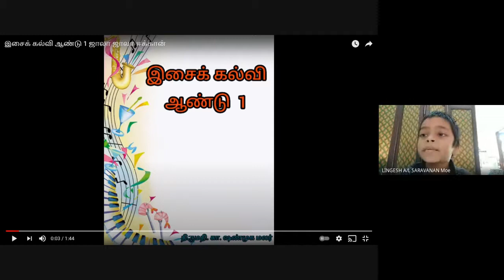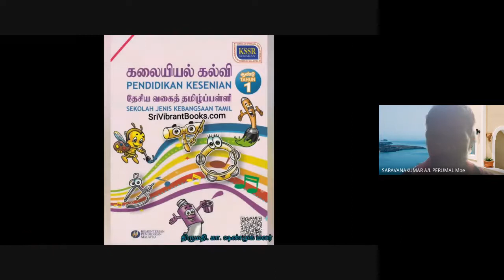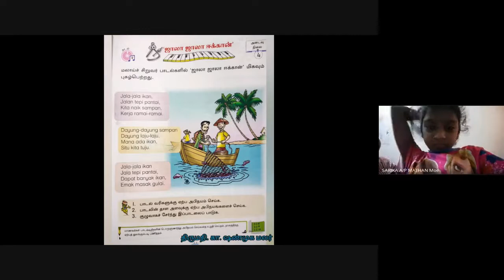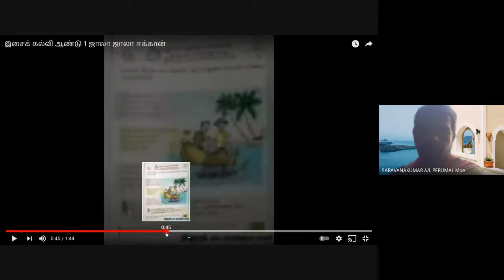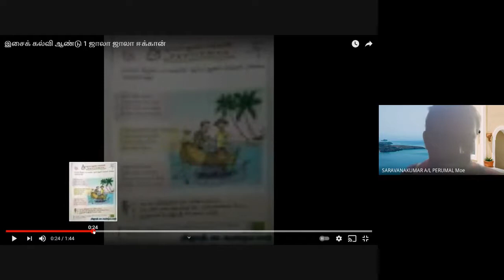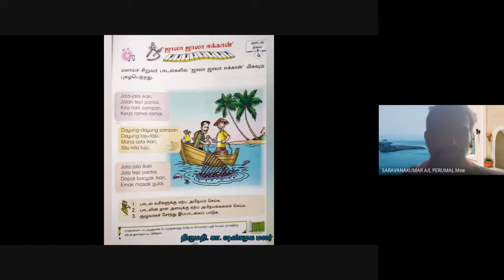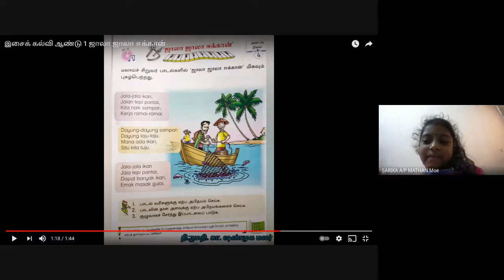Pendidikan Muzik Tahun 1 SJKT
Bimbingan Lagu